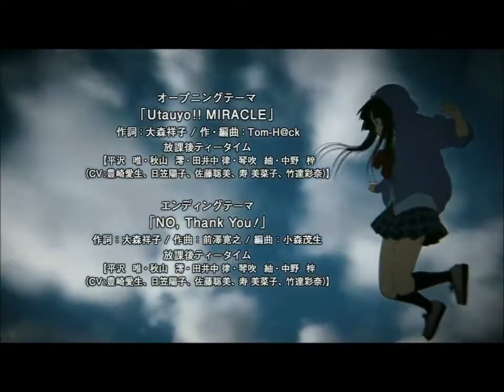K-On! -- Halo/Walking on Sunshine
hey guys i havent made a vid in a loooong time. thought this song fit with the good weather weve been getting. i stole it from my bffl just so u kno (srry Animegal6) dont 4get to comment and rate